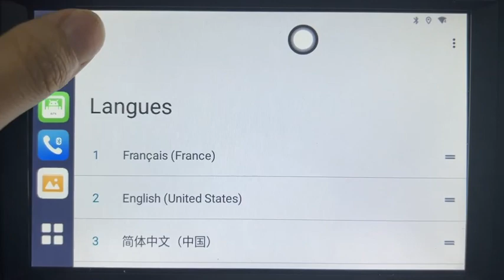TBOX series_change system language